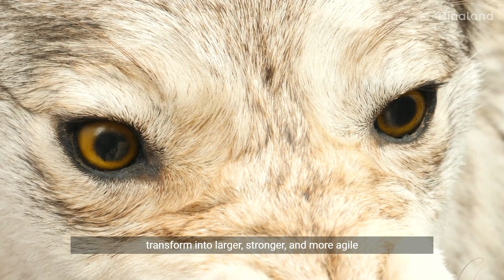Blue Moon, From Werewolves to Wishes! NinaScience 09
In Astronomy, whenever there are two full moons in a calendar month, the second one is blue! Full moons usually occur about once every 29.5 days, so it's relatively rare for two full moons to fall within the same calendar month.

Here are 5 Blue Moon superstitions that have survived the ages:

If a blue moon is visible, turning a coin in your pocket is believed to bring good luck.

To increase fertility, the bed should be turned down during the blue moon.

According to superstition, a person who falls ill during a blue moon phase will die in 8 days.

Looking at the blue moon through glasses or any glass object is considered bad luck for 30 days.

The blue moon is believed to cause werewolves to transform into larger, stronger, and more agile versions of themselves.

During a typical full moon, the moon appears as a pale, grayish-white color. This is because the surface of the moon is covered in a layer of fine, powdery dust called regolith. This dust reflects sunlight, giving the moon its characteristic appearance.

In popular culture, the term "blue moon" can refer to a song, a beer brand, or a phrase used to describe a feeling of melancholy or loneliness. The phrase "once in a blue moon" is often used to describe something that happens very rarely.

However, the moon's color can appear different depending on atmospheric conditions and other factors.

During a lunar eclipse, the Earth's atmosphere bends and scatters sunlight, which causes the shorter, bluer wavelengths of light to be filtered out, leaving only the longer, redder wavelengths to illuminate the moon. As a result, the moon can take on a reddish or even brownish color during a lunar eclipse.